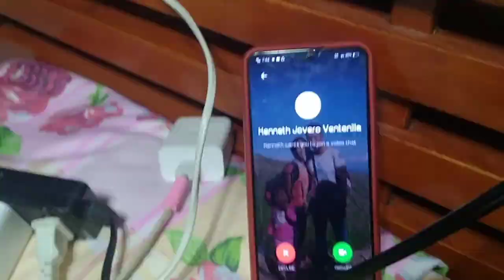ACTUAL LABOR SA PANGANGANAK NI MAKALUKA LAHAT TENSYONADO KAMI🤦🤦😰😰